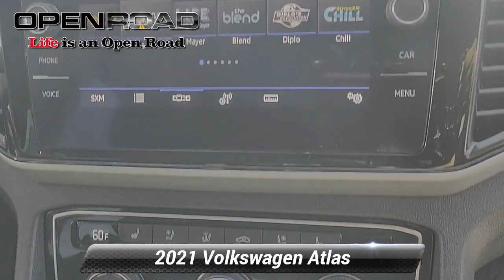Used 2021 Volkswagen Atlas 3.6L V6 SEL Premium, Bridgewater, NJ 9372XA